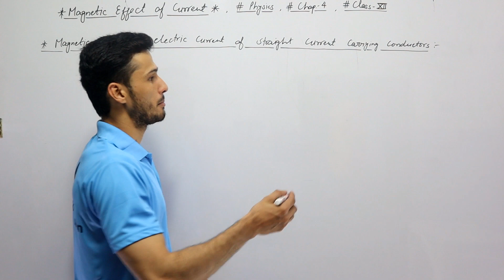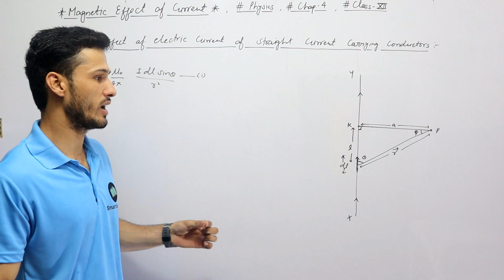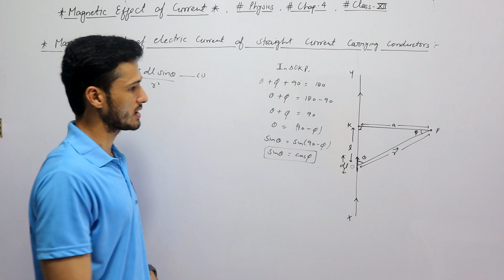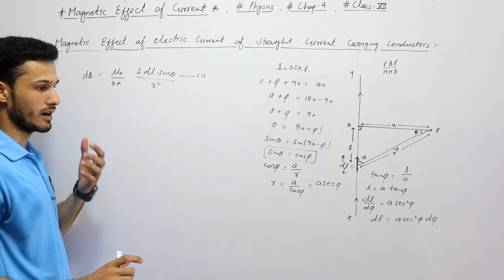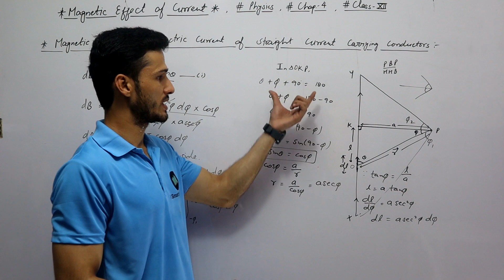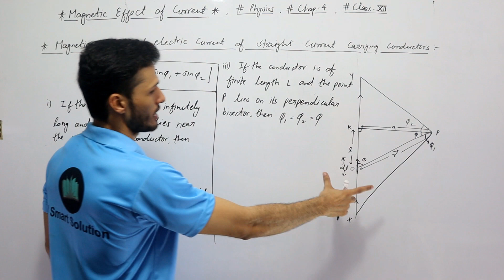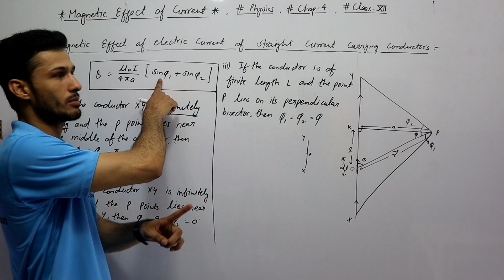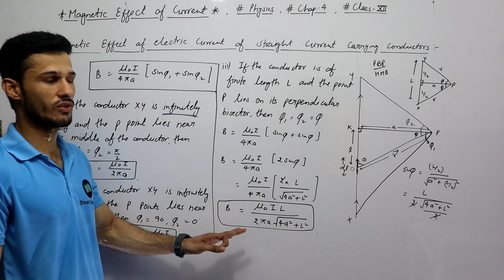Magnetic Field Of Straight Current Carrying Conducter,Magnetic Effect Of Electric Current,Chap 4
Hello Dear,

I_smart_solution

For Complete Physics notes pdf👇🏻

For Complete physics important numerical with pdf notes and chaptervise formulas notes pdf👇🏻